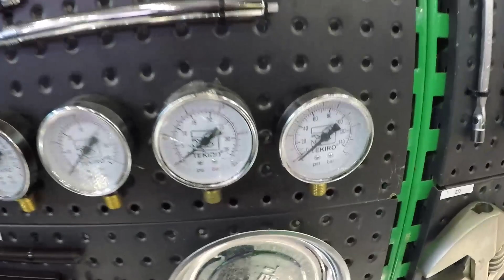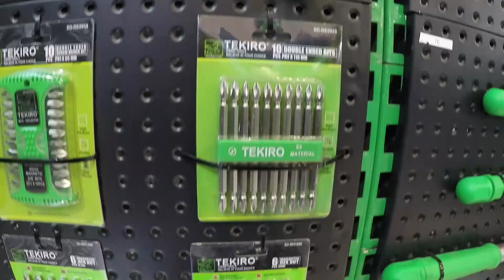Jenis jenis Kunci Perkakas Merk Tekiro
Tekiro merupakan kunci perkakas yang sangat kuat dengan desain menawan. Tingkat kepresisiannya juga oke banget sehingga tidak mudah aus, bahkan kadang bautnya yang sampai bulet hehe.